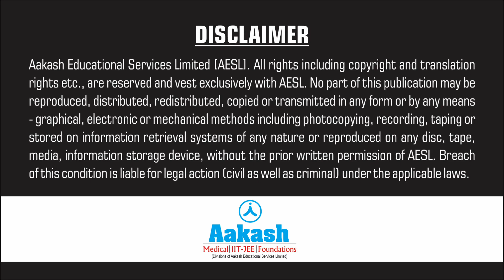Dhruv Kushwaha NEET UG 2019 Topper AIR 8 | Aakash Institute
Watch Dhruv Kushwaha NEET 2019 Topper with AIR 8, sharing his success journey at Aakash Institute.